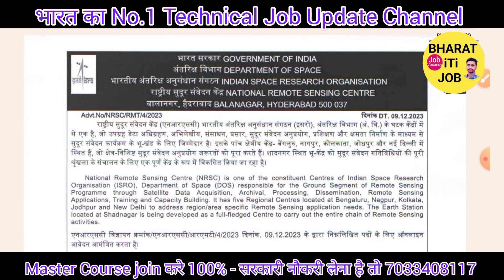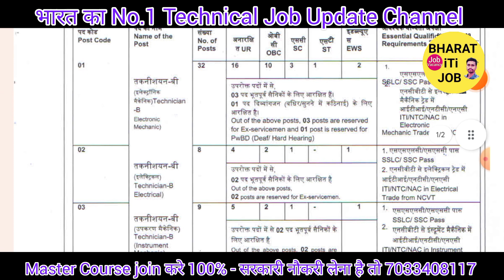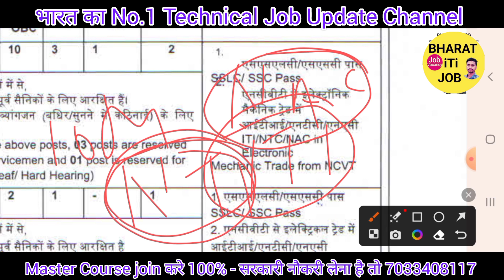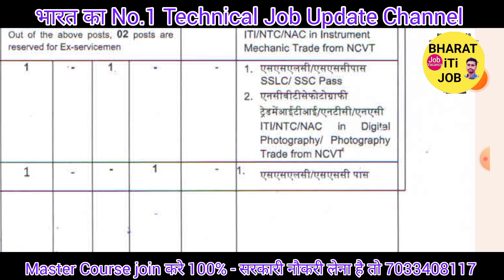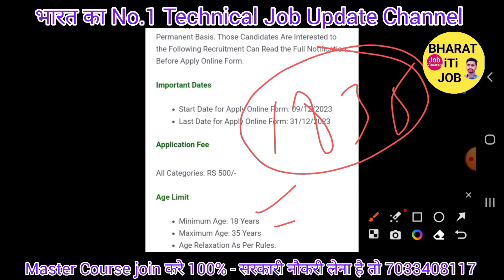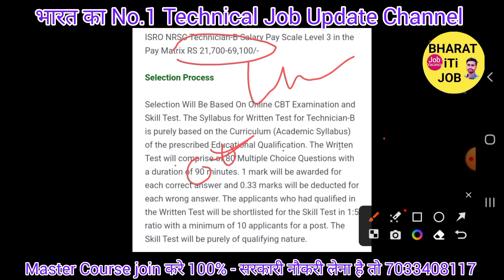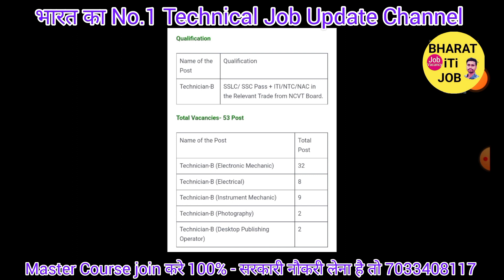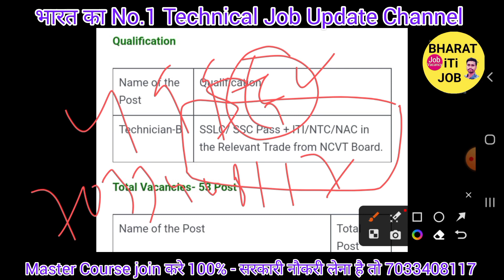ISRO मे सरकारी भर्ती 2023 l iTi Technician-B l Post- 52 सम्पूर्ण बात चीत जानिए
Note- ⛳️✅️Raman Sir Class ka Video Linke मिलेगा 500+ Video Technical Topics Wise
1-👉Computer-5000+ Mcq
2-👉 iTi Level All Technical Previous Paper 12,000+
3- 👉Hindi Mcq 2640+ Mcq
4- 👉Technical My Hand Note Book (Aakash sir) Raman Sir के द्वारा लिखाया गया है भारत का No.1 Technical Teacher ✍️✍️
5-👉 Computer Theory-My Hand Note Book
6-👉YouthCompation Book pdf 505 page (iTi)
7- 👉S.K Jha sir का ALP Non Tech Phy/ Chy/ Bio 505 Page Pdf मिगेगा
8-👉 Railway ALP All Shift Previous year Question paper Electrician/ Fitter
9- 👉UPPCL Tg-2-2000+ All Previous year Question paper
10- UPRVUNL- 2000+ All Previous year Question paper
11👉 DFCCIL (ALP) Junior Executive 2,000+ Previous year Question paper All Shift का